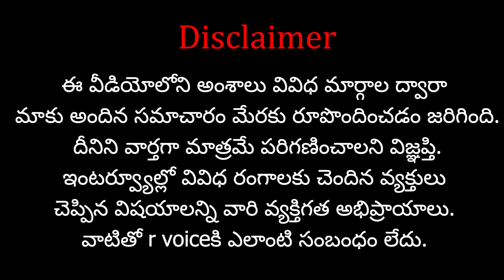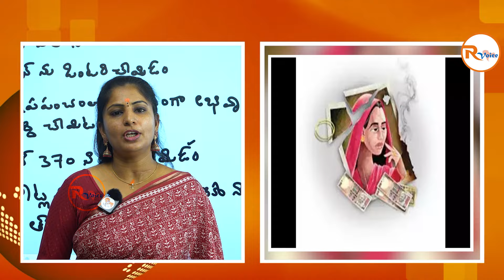యూపీలో యోగి మరో పవర్ ఫుల్ చట్టం..నీరాజనం పడుతున్న జనం..| Yogi's another powerful law in UP| RVoice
Support  "R Voice" Through your contribution :
Name : V.Navatha
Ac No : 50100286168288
IFSC Code : HDFC0004886
Swift Code : HDFCINBB
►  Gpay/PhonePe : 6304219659